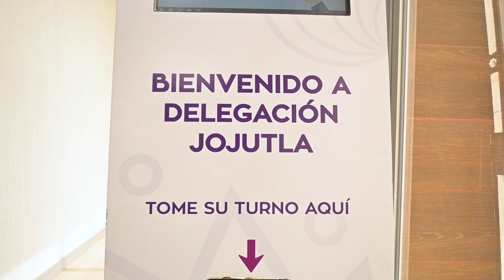Inaugura Cuauhtémoc Blanco sede del ICTSGEM) en Jojutla